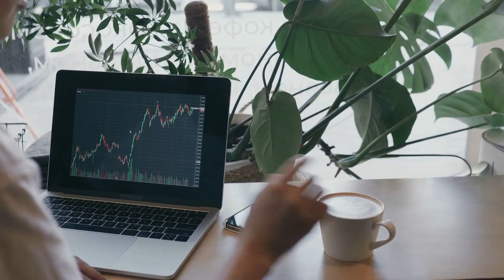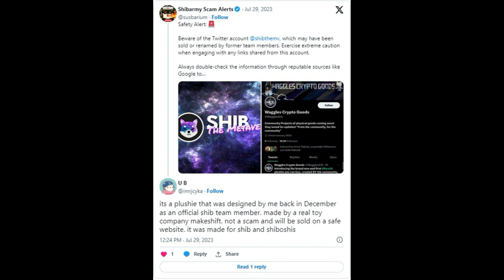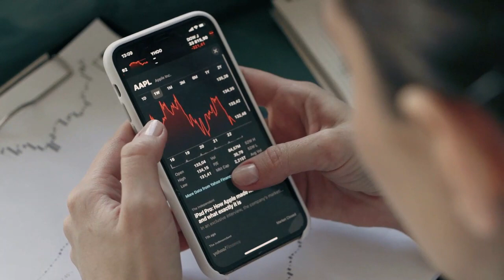Kripto Sesli Haber | Elon Musk Shibarium Lansmanına mı Geliyor?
Elon Musk Shibarium Lansmanına mı Geliyor? Shiba Inu Lideri Daveti Uzatıyor
Shiba Inu topluluğu lideri Shytoshi Kusama, Shibarium'un lansmanının yapılacağı Kanada'daki Blockchain Fütürist Konferansı'nda Elon Musk'ı görmek istiyor.

(Kılavuzlar, Kripto Haberleri, Borsalar, Ticaret Botları, Kripto Ticaret Rehberi.)
Shiba Inu topluluğunun sözde lideri Shytoshi Kusama, heyecan verici bir olayla Elon Musk'a, Shibarium'un tanıtılmasının beklendiği Kanada'daki Blockchain Fütürist Konferansı'na katılması için sıcak bir davet gönderdi.
Davet, Kusama'nın Musk'ın Kanada'ya olan sevgisini ifade eden tweet'lerinden birini alıntılamasının ardından geldi. Kusama milyardere "Blockchain Fütürist Konferansı'nda görüşürüz" dedi.
The Crypto Basic'in bildirdiği gibi, bu jestin Musk'ın kısa süre önce tweet'inde Shiba Inu'dan bahsetmesinden sonra geldiğini belirtmekte fayda var  . Bununla birlikte, sözün özellikle kripto varlığına değil, köpek ırkına yönelik olduğunu not etmek önemlidir.
Blockchain Fütürist Konferansı
The Crypto Basic'in  bildirdiği gibi, Blockchain Fütürist Konferansı bu ay Toronto'da gerçekleşecek. Etkinlik, Shiba Inu'nun isim sponsoru olması ve Shiba Inu'yu kripto dünyasının önemli oyuncularıyla aynı hizaya getirmesi açısından büyük önem taşıyor.
Shiba Inu, tüm SHIB markalı projelerin ortaya çıkacağı ve Treat projesinin ilk kez ayrıntılı olarak tartışılacağı, merakla beklenen bir an olan tamamlanmış Worldpaper'ı açıklamayı planlıyor.
Ek olarak, Shiba Inu baş geliştiricisi, uzun zamandır beklenen L2 Shibarium'un etkinlikte piyasaya sürüleceğine dair güçlü göstergeler olduğunu doğruladı.
Ayrıca Blockchain Fütürist Konferansı, Shibarium için bir Hack-a-thon'a sahip olacak. Vitrin, Shib temalı ürünleri, platformları ve hizmetleri öne çıkaracak. Diğerlerinin yanı sıra Shib the Metaverse, Shibacals, Shiba Eternity ve Shiboshis'i içerir.
Shiba Inu için bir başka ilk olarak, Kusama'nın kendisinin   konferansta yapay zeka teknolojisinin çabalarına entegrasyonunu gösteren sanal bir konuşma yapması planlanıyor. Kusama fiziksel olarak orada olmadığı için pişmanlık duysa da, Shib ordusunu olayı kaçırmamaya çağırdı.
Kusama ayrıca Shiba Inu topluluğuna Blockchain Fütürist Konferansı'nın son kutlamasının yaklaşan Shibacon için bir ön izleme işlevi görerek sürprizler ve heyecanla dolu olacağına dair güvence verdi.